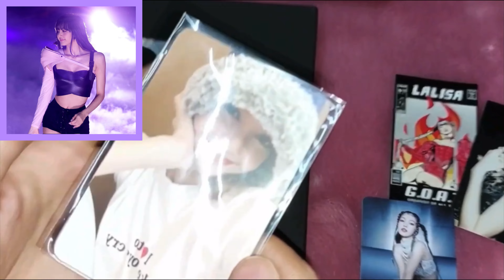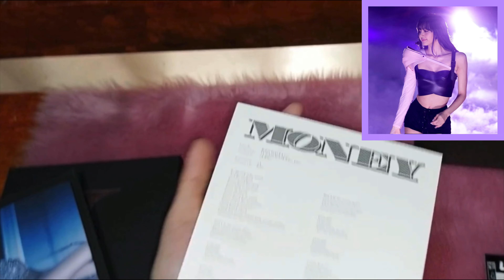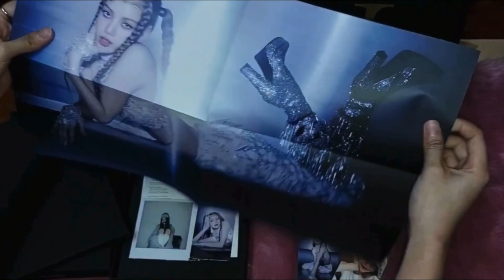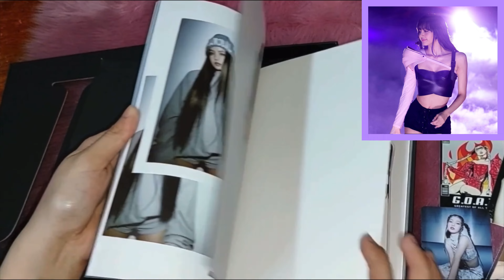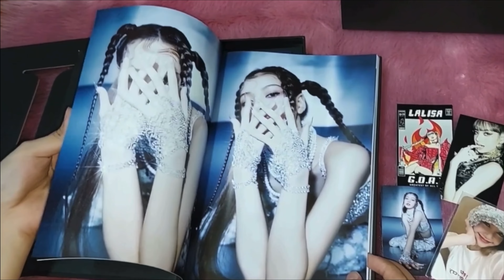Unboxing my “LALISA” LISA 리사 First Single Album (Black Ver.)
I ordered the LALISA album from the Team Lisa PH group order (by Ktown4u) last August 2021, and then I received and unboxed it last November 2021. It has been 2 years since I recorded the video and did the voice-over. Currently, it's October 2023 and I already released the unboxing video to share with everyone this special experience I had and to celebrate LALISA and MONEY’s achievements. Enjoy watching my unboxing of Lisa's solo physical album: the first single album LALISA ✨